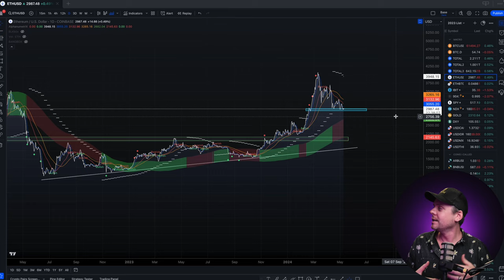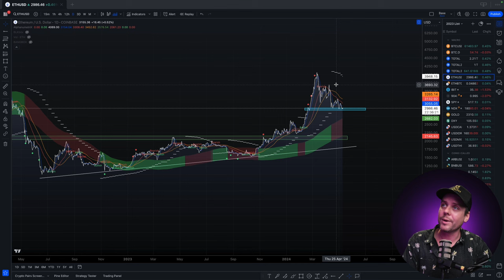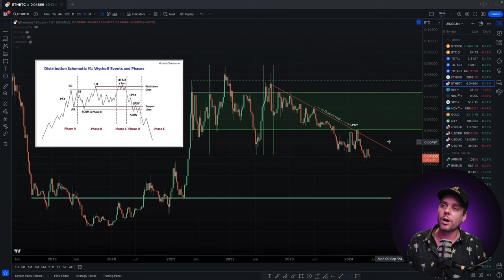Is the ETHEREUM Bear Market Over? (ETH Market Analysis)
🟦 Claim FREE $8‘000 USD on Bitget (Click)